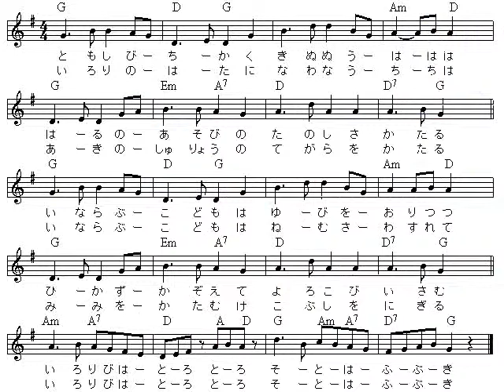【ミニハープ演奏】 冬の夜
冬の夜（ふゆのよ）です。
もしかしたら読み方は「ふゆのよる」かもしれません。

２番の歌詞原曲は「過ぎしいくさの」ですが
軍国主義的においがするので「秋の狩猟の」にかえました。
若い人は気にしないかもしれませんが、私らの世代はそういうことに敏感なもんでスマソ
「過ぎし昔の思い出語る」と変えてあるのもあるそうです。